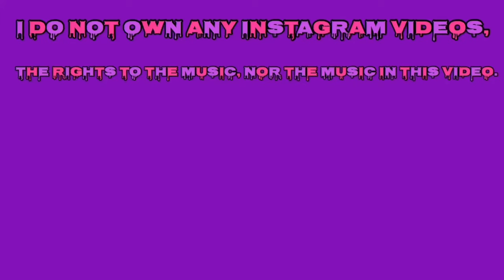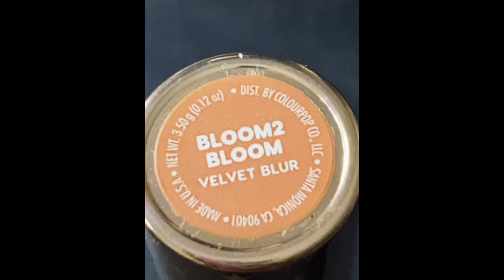BOMB LIP COMBOS COMPILATION PART 3 👄💄| Mango Doll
So today I’m bringing you with another lip combo compilation video, and I’m also bringing you some amazing lip combos that you can rock with, these lip combos are WOC Friendly and great for all skin tones, and these beautiful lip combos that you are about to see will blow your mind and will make you wanna purchase these items.

So I Hope You MangoBabies💜 Enjoy This Bomb Lip Combo Compilation Video, Make Sure You Like, Comment, Share, Subscribe, turn on that bell 🔔 to be notified when I post a new video.

The Music I Used In The Background  ⤵️

* I DO NOT OWN OR CLAIM THESE TWO SONGS OR THE RIGHTS TO THESE SONGS*

name: Layla
age: 18
birthday: February 10th 🎂🎈
favorite color: purple ☂️
zodiac sign: Aquarius ♒️
height: 5’2
where you from? VA
what do you film with?: iPhone XR

current sub count: 15.1k
sub goal: 20k